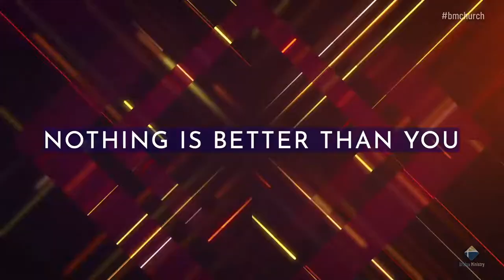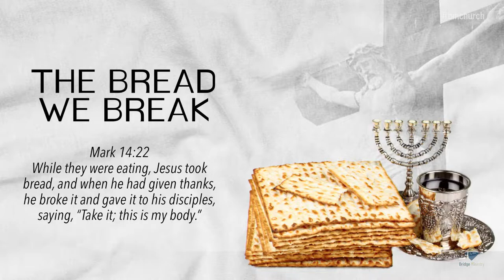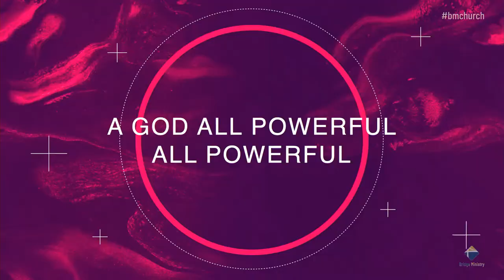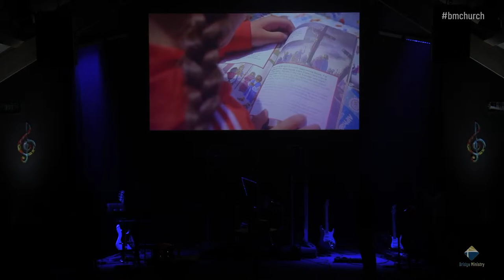11/6/22 | BM English Service | Pr. Gary Corker.